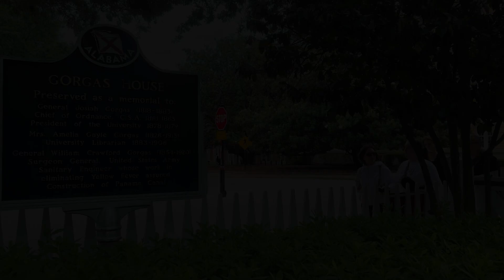Identity and Social Memory: Madison Doss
University of Alabama student, Madison Doss, enjoyed spending her time sitting, reading, and doing homework on the balcony of the Gorgas House. For Madison, the Gorgas House became a home away from home. This video is part of a larger 𝙄𝙙𝙚𝙣𝙩𝙞𝙩𝙮 𝙖𝙣𝙙 𝙎𝙤𝙘𝙞𝙖𝙡 𝙈𝙚𝙢𝙤𝙧𝙮 𝙖𝙩 𝙩𝙝𝙚 𝙂𝙤𝙧𝙜𝙖𝙨 𝙃𝙤𝙪𝙨𝙚 𝙈𝙪𝙨𝙚𝙪𝙢 project, conducted by University of Alabama student, Katie Johnson.

Credits:
Interviewer: Katie Johnson
Video Shot By: Rebecca Johnson, UA Museums' Communications Specialist
Video Editor: Romey Navarette